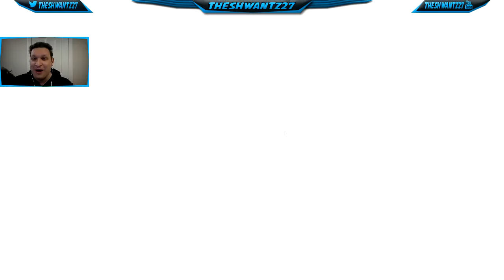Overwatch PC Noob Struggle: Messin With Reinhardt & Epic Choke